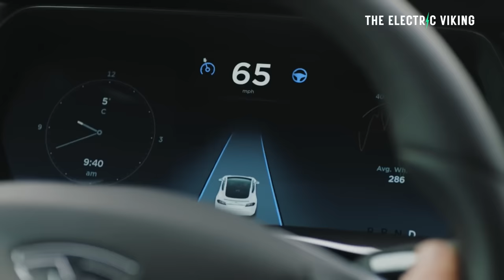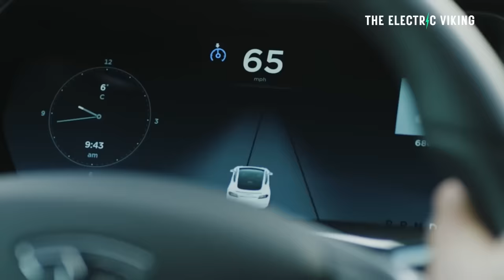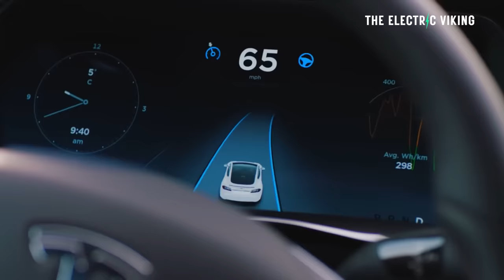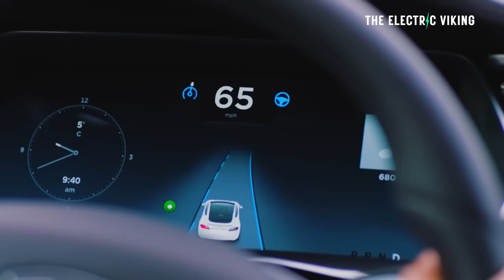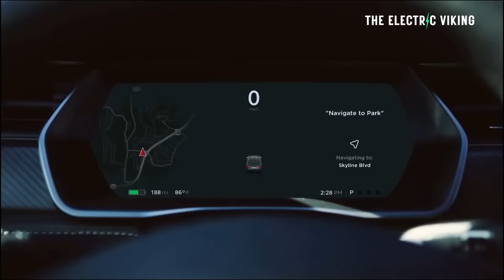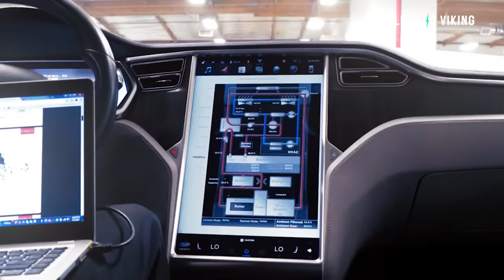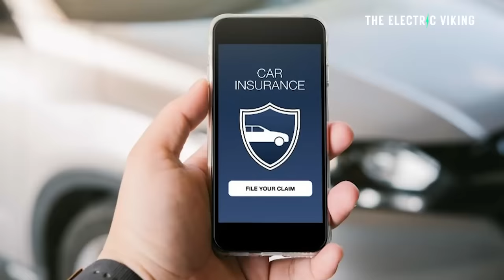Analysts say Tesla will Disrupt the insurance market & make billions annually